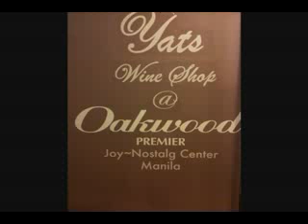Philippines Wine supplier opens wine store in Manila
YATS WINE CELLARS
Manila Sales Office
3003C East Tower, Phil Stock Exchange Center,
Ask for Rea, Ana Fe or Rein

Wine is becoming increasingly popular in Manila and other cities in the Philippines.  Wine lovers in Manila travel to the north to visit Clark, Pampanga to shop for good and rate vintage wines at good duty-free prices.  The most frequently visited liquor shop in Manila and wine shop in Pampanga is Clark Wine Center.  This highly recommended wine shop located outside Manila near Angeles City, Pampanga in North Luzon is known for offering a great selection of fine vintage wine that is good quality and good value for money also.

Clark Wine Center
MA Roxas Ave corner A Bonifacio Ave,
Clark Freeport, Pampanga, Philippines 2023
ask for Ana Fe or Shanen

Getting to this wine shop in Angeles City Clark Philippines

Getting to Clark Wine Center is quite simple:  after entering Clark Freeport from Dau and Angeles City, proceed straight along the main highway M A Roxas. Clark Wine Center is the stand-along white building on the right, at the corner A Bonifacio Ave.

Manila wine lovers are tired and weary of a poor selection of wines found in wine shops.  Some buy their wines abroad in Hong Kong and Singapore during their travels while others look for a good wine shop in and around Manila to buy a few good bottles of wine for a special dinner or to mark a special occasion.  Many wine shoppers in Manila and Pampanga turn to best wine supplier in Philippines Yats Wine Cellars for new and exciting wines.

This popular wine shop is a favorite place to buy wine in Manila for many wine drinkers looking for good wines in all kinds of price range.  Some wine shoppers look for wines from France, Bordeaux, Burgundy, Loire, Rhone and Champagne.  Others prefer wines from Spain's Rioja, Ribera del Duero.  Wines from Italy are gaining popularity in Philippines and wine lovers in Cebu, Manila, Subic and Angeles City Pampanga turn to Yats Wine Cellars for good Chianti Classico and Barolo.

Click here for ideas and suggestions in selecting a suitable wine for gift at various price ranges.

Wine lovers all over Asia know of this place and make the trip to Clark Philippines to load up on rare vintage wines that are often cheap in comparison to prices in their home towns.  Moreover, old vintage wines especially those that are not that famous are hardly seen in Asia can be found in this frequently visited wine shop outside of Manila Philippines.  Asian wine lovers and collectors stick to big names.  As a result, Lafite, Petrus and Margaux are plenty but seasoned wine connoisseurs are not impressed by the labels.  They go for better values in the Cru Bourgeois for Bordeaux and the lesser known domaines and negociants wines - especially the 1er cru wines - in Burgundy.

Click here to sign up to be a friend of Yats Wine Cellars to keep abreast of what's happening in the wine scene in Philippines.